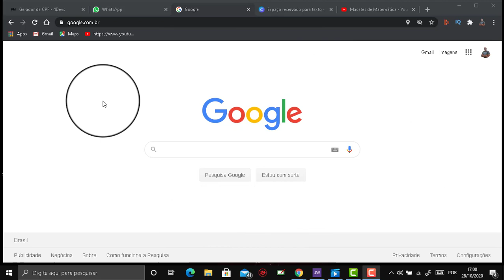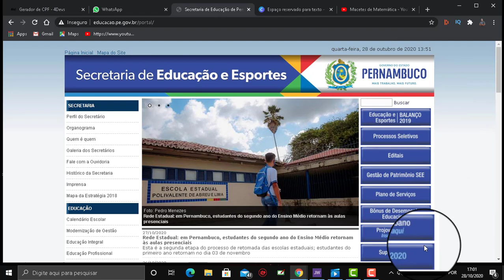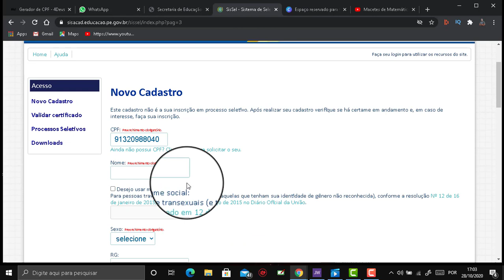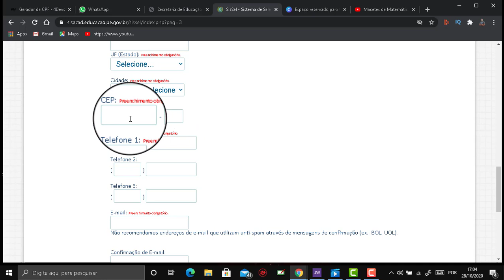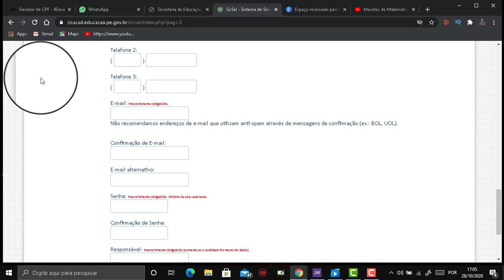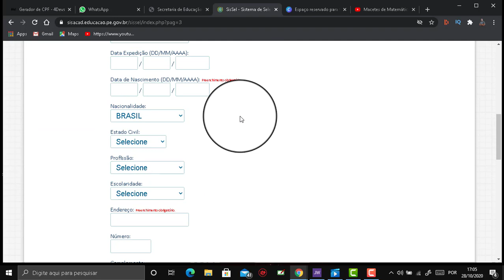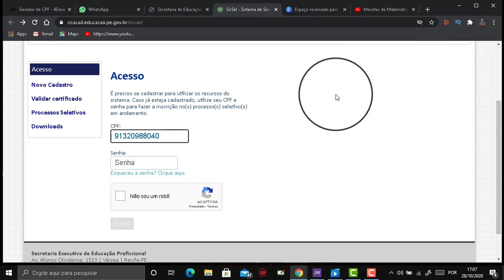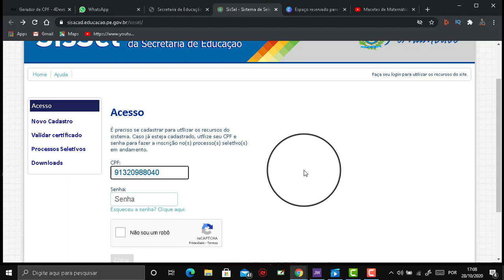Ete pe aprenda a fazer a inscrição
neste video mostro o passo a passo de como se faz as inscrições do ete pe integrado, mostrando os documentos necessarios, emails que deverao ter, e mostrando que nunca deverao esquecer a senha colocada, pois sem ela, nao dará para acessar o site, para saber informações da prova e quanto tiraram.